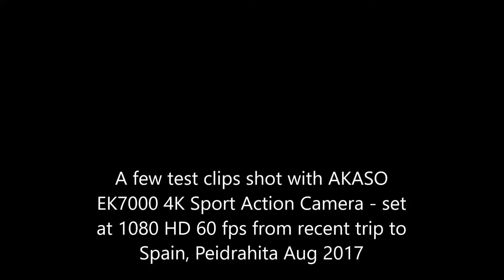AKASO Sample Footage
Sample video footage late evening and midday shot using AKASO EK7000 Action Camera. Set at 1080 and 60 fps. Not shown but the still image capture from the video still was very good. Initially had software issues with the camera which were resolved by the supplier.